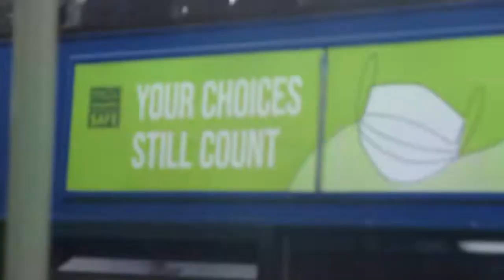that is a 6 bus in totton